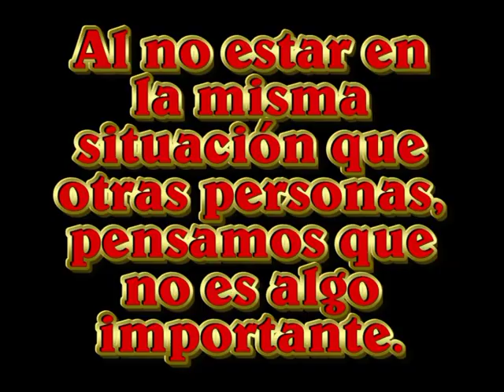DESIGUALDAD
Con “La desigualdad” quiero visibilizar y concienciar sobre las desigualdades que hay entre las personas. Mientras unos tienen el frigorífico lleno y agua siempre que quieren, otros no tienen nada… y algunos no están tan lejos. Tenemos que ser muy conscientes de estas injusticias y poner algo de nuestra parte.